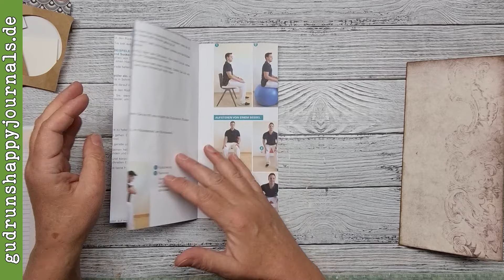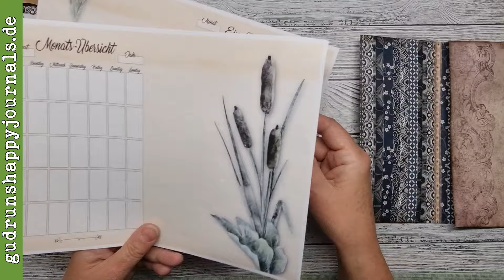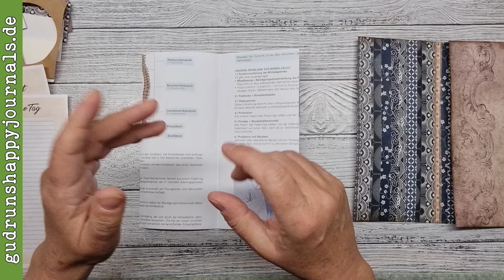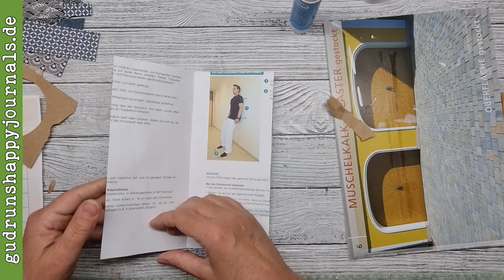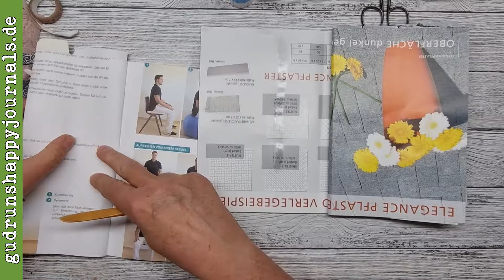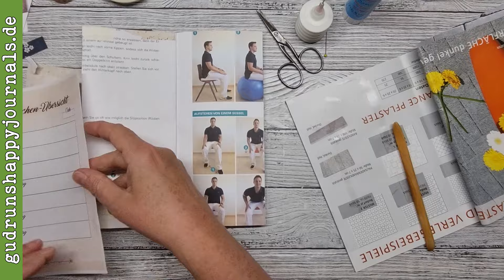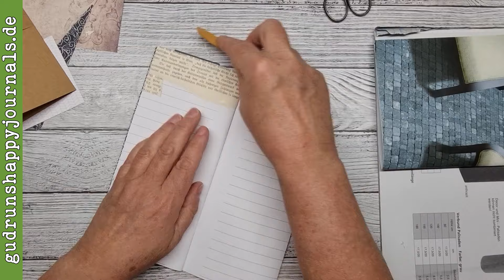Ein Junk Journal für Faule 😉😊 lazyjournal Challenge - Teil 2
Die liebe Uschi vom Kanal @junk-usi hat zu einer neuen Challenge aufgerufen und das Thema hat mich gepackt ...

... mach aus fast nix ein tall slim Junk Journal auf die "faule Art" und diese Herausforderung musste ich einfach annehmen. Also, auf geht's - heute starte ich mein lazyjournal und du bist live dabei!

▶️ Hier findest du den "ewigen" Kalender, von dem ich einige Blätter verwendet habe

Wenn du auch einsteigen möchtest, nutze den Hashtag
👉 lazyjournal um deine Werke zu zeigen.

▬▬▬▬ Mehr interessante Links ▬▬▬▬